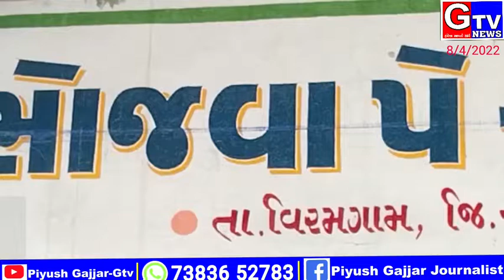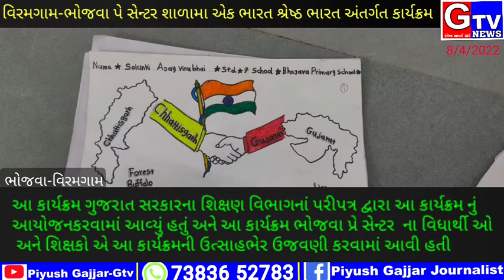વિરમગામ-ભોજવા પે સેન્ટર શાળામા એક ભારત શ્રેષ્ઠ ભારત અંતર્ગત પ્રશ્ર્નોતરી,ચિત્ર સ્પર્ધા,વેશભૂષા